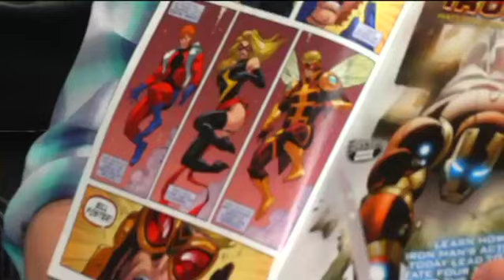The Geek Show - 1/17/11 - Part 1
The Geek Show is produced in conjunction with Xfinity for Utah on Demand and ShineBox Media Productions